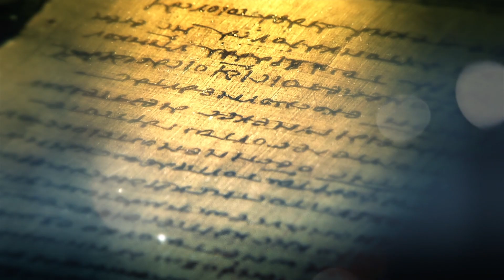17 de Septiembre día de San Roberto Belarmino, Santo del día - Tele VID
Conoce un poco de la historia de cada uno de los santos en su día. Hoy 17 de Septiembre celebramos el día de San Roberto Belarmino.